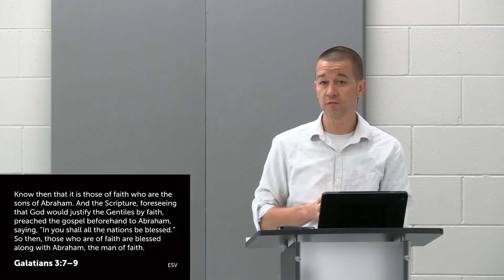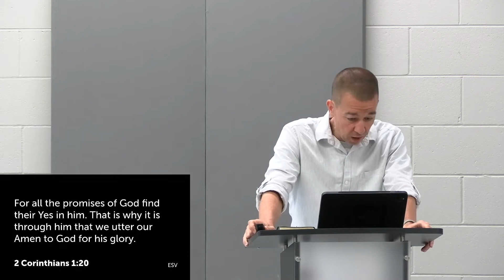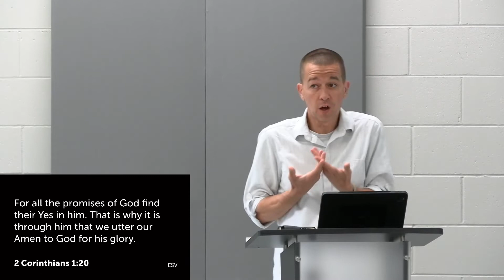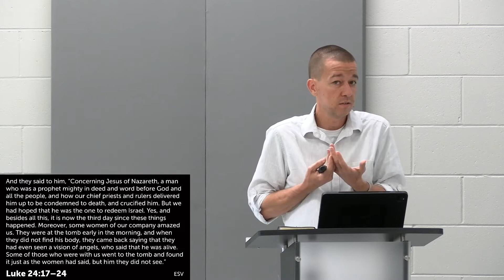Passover, Jesus, and Hearts on Fire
Pastor James takes us through Exodus 12:21-28.